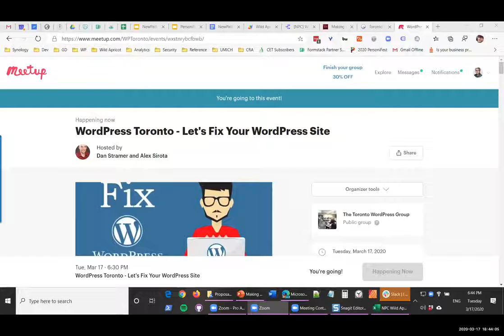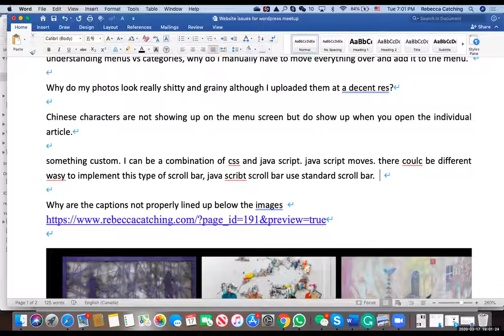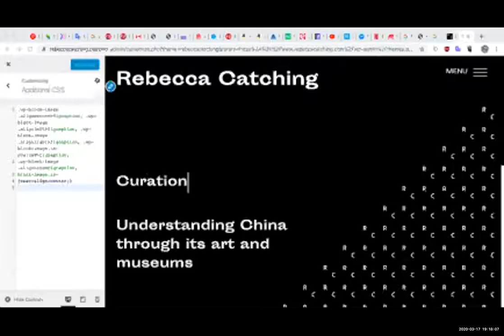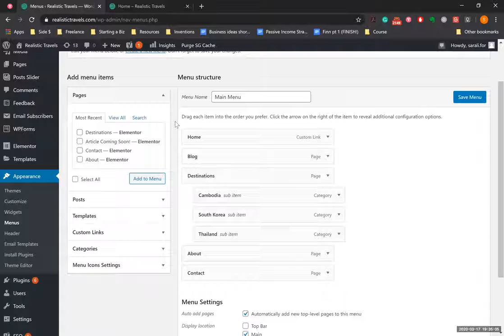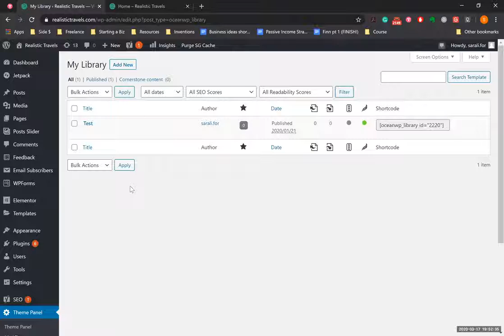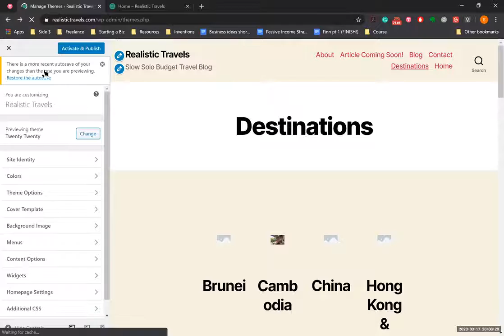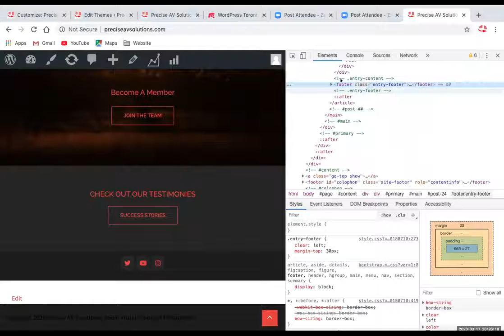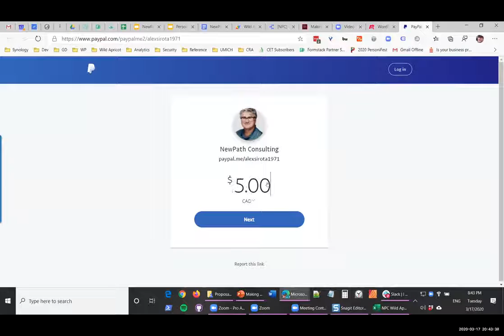2020 03 17 WPToronto Let's Fix Your WordPress Website